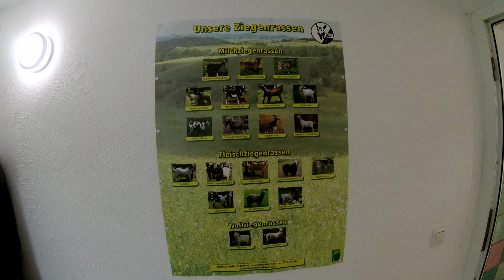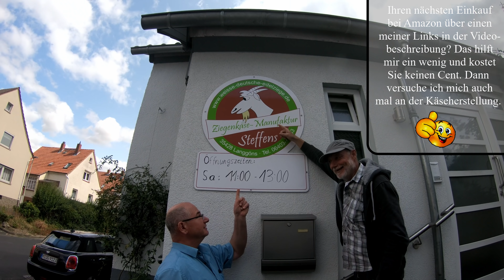Ziegenkäse selbst herstellen. Der Fachmann erklärt.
Käse selbst herstellen ist kein Hexenwerk. Didi, den Sie schon aus einem früheren Video vom mir sicher kennen, befasst sich mit der Herstellung von Ziegenkäse aus Milch seiner eigenen Ziegen. Wie er es macht, sehen Sie in meinem Video.